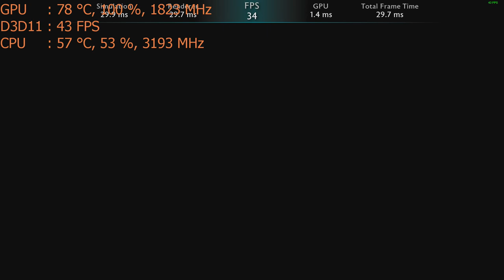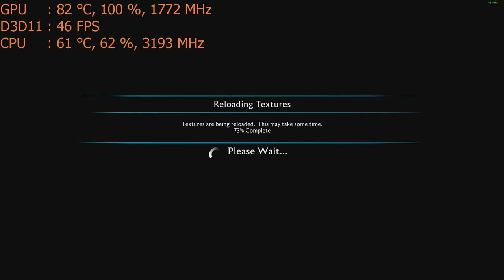Play Middle-earth: Shadow of War on the Nvidia GT 1030 graphics card: PC 1080p, Intel i5 2400